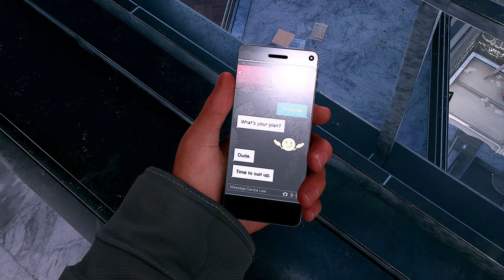MARVEL'S SPIDER-MAN MILES MORALES (PC) Gameplay Walkthrough PART 03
My Rigs
CPU : Intel i5 12400F
CPU Cooler : Thermalright Assassin x 120 Refined SE
GPU : MSI RTX 3070 Ti Ventus 3X OC
Mobo : MSI B660M Pro-G
RAM : PNY XLR8 DDR4 2x16 GB 3200 MHZ
PSU : MSI MPG A850-GF
SSD : Samsung 970 EVO Plus 250 GB , Samsung 870 EVO 1 TB
Case : Digital Alliance N26
Case Fan : Fantech Typhoon FB-302
Accessories : Coolmoon AR-30 ARGB LED Bar